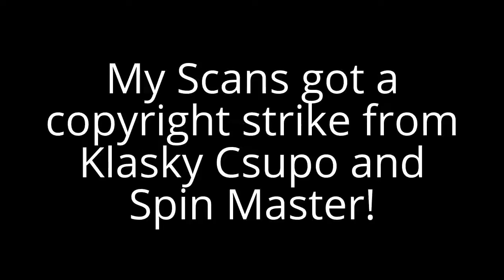More Bad News!